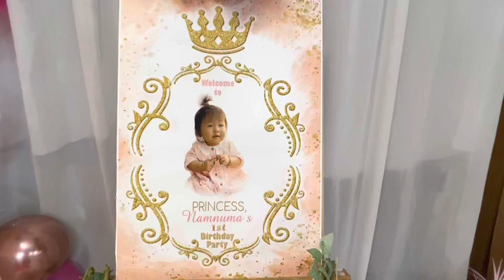राजकुमारी नाम्नुमाको जन्मदिनको उत्तसब मनाउदै Blue Ocean Restuarant and Bar Jordan HK